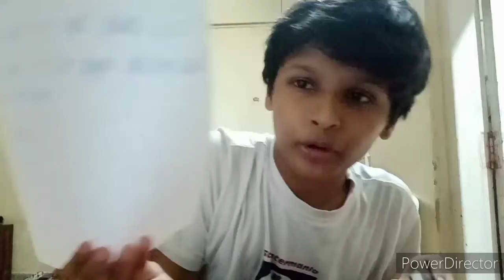TechNews#93✌️✌️🔥🔥 jio smartphone in June🤔🤔